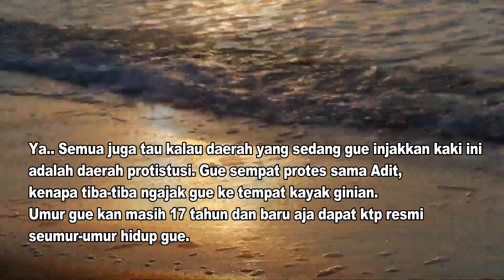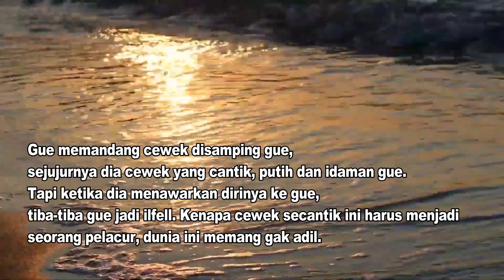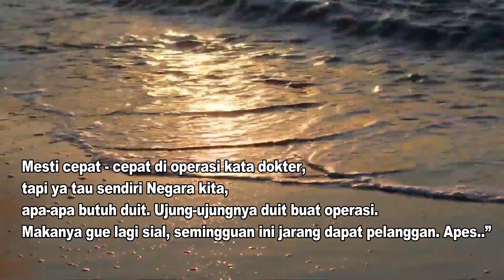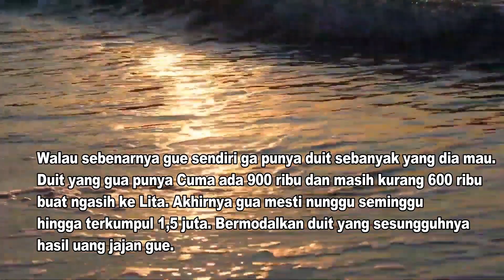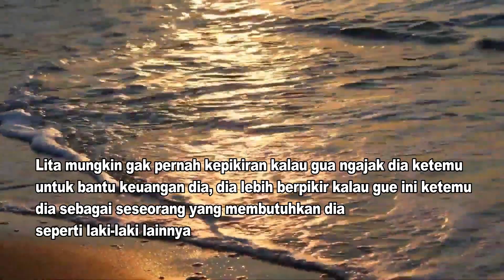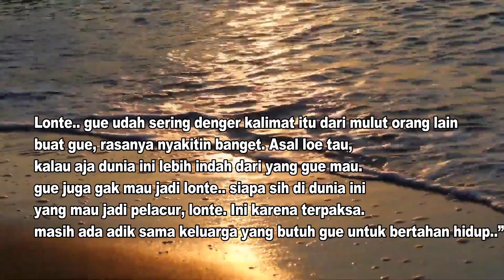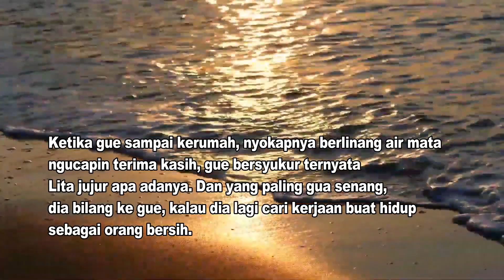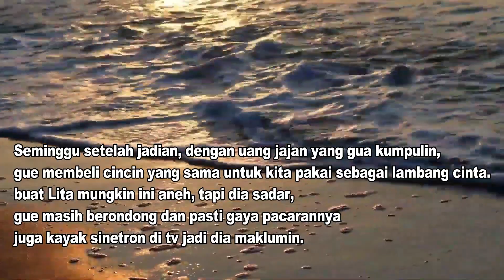Sedih nya Kisah Cinta P3lacur dan Pelanggannya part 1